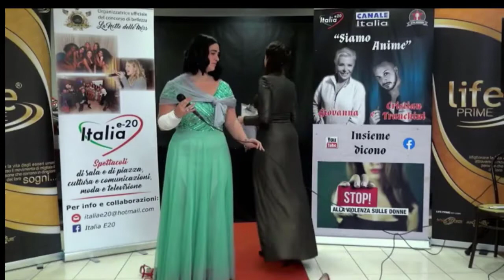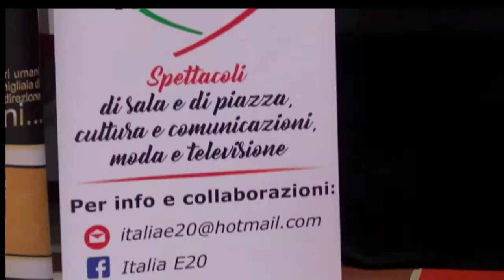La Violenza Finirà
Sara Iachetta di Enriche Anelli